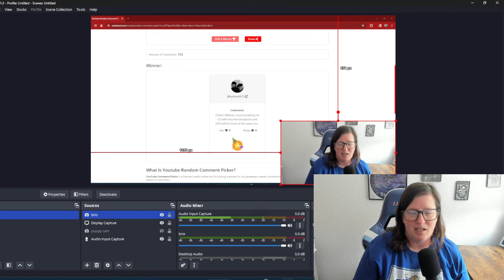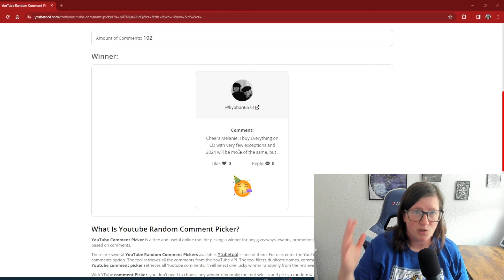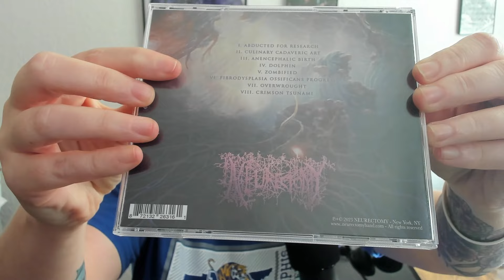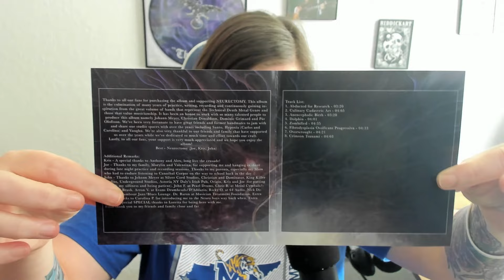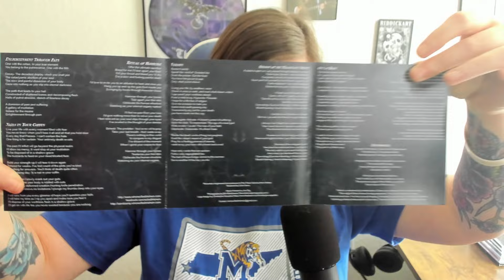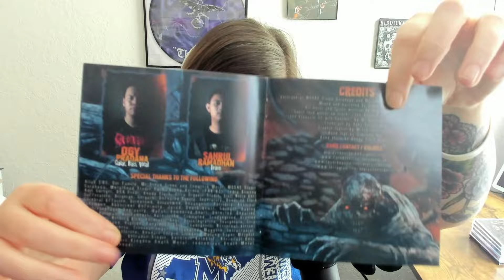First Death Metal Collection Update of 2024! (Plus giveaway winner announced)